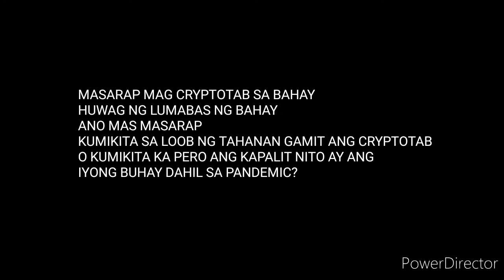CRYPTOTAB SA PANAHON NG PANDEMIC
coins.ph
Gcash
Cryptotab coins.ph Gcash
Choose Online Banking or Credit card or Go To LBC and All